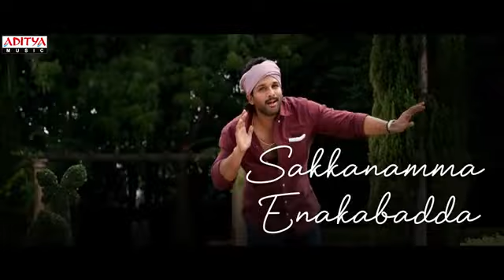Sittharala sirapadu full video Song